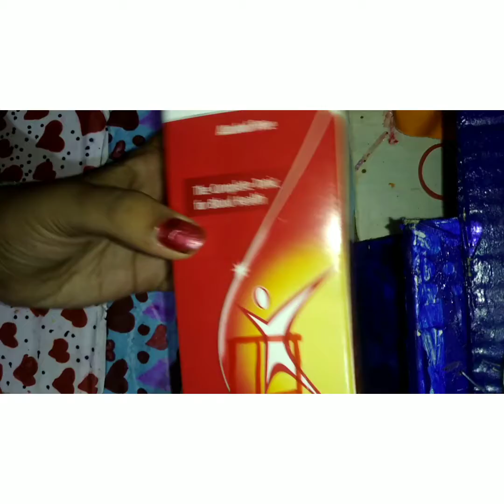Christmas special craft Part :4 😍 christmas house making 😋😍🥰